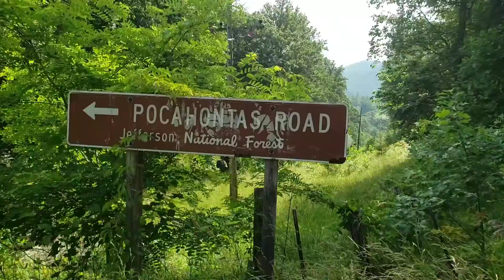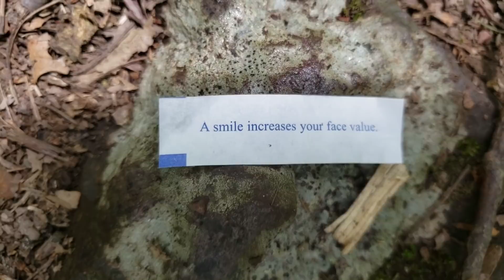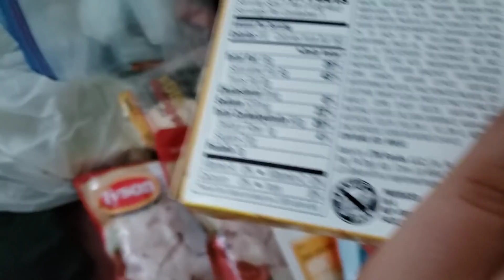Day 074 AT 2019 Appalachian Trail Thruhike First Slackpack Pearisburg, VA